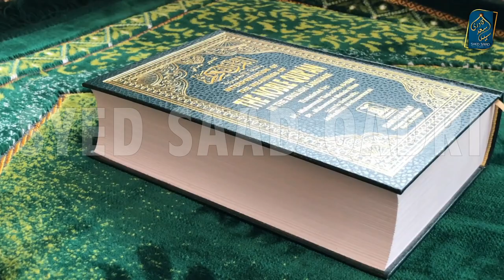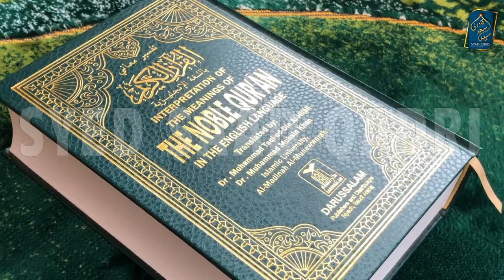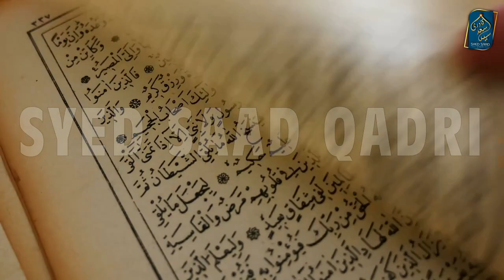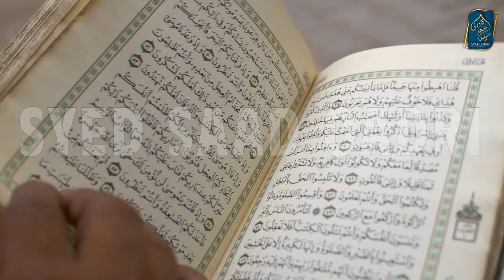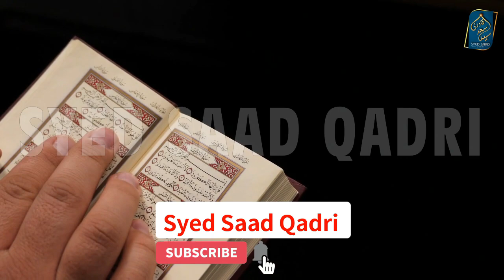Hoor ki Khuwab mein Naseehat | Jannat ki Hoor Syed Saad Qadri